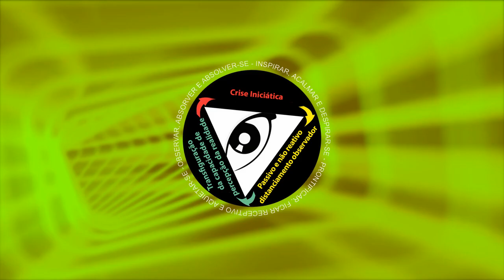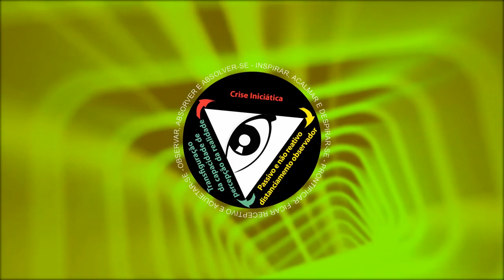De fato, nada sabemos da liberdade, felicidade e amor real